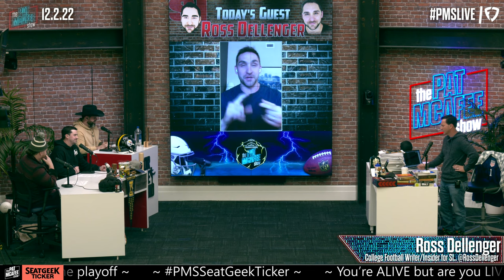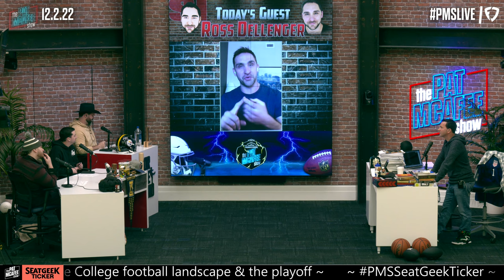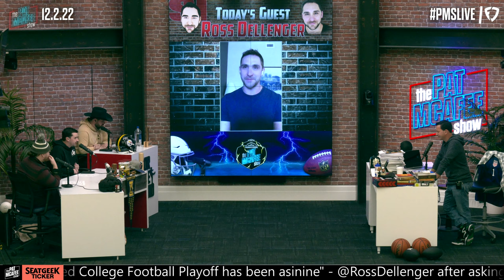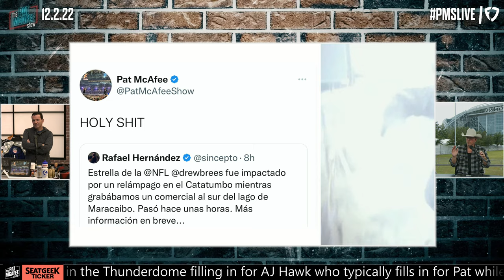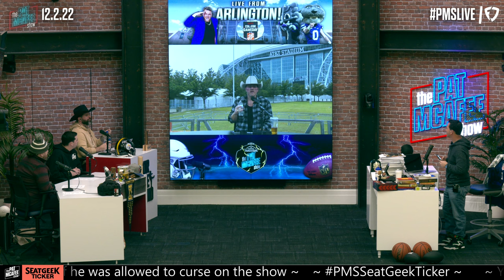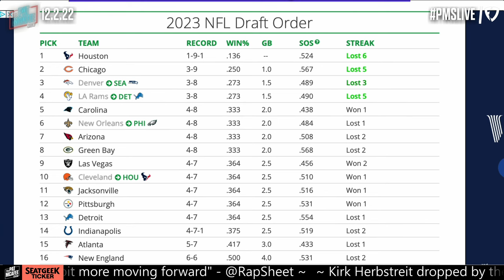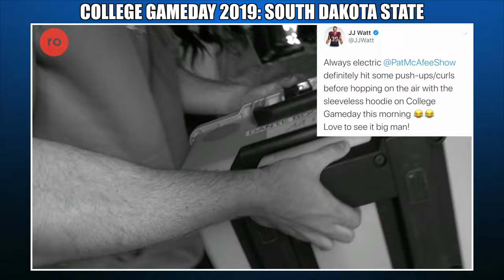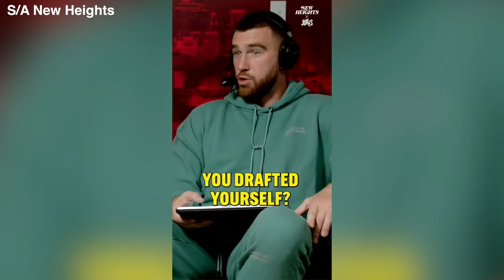The Pat McAfee Show | Friday December 2nd 2022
@Hammer Dahn
 @Thats Hockey Talk
 @The Pod